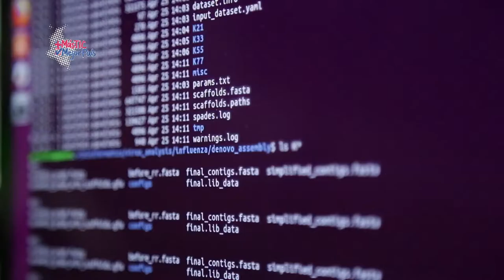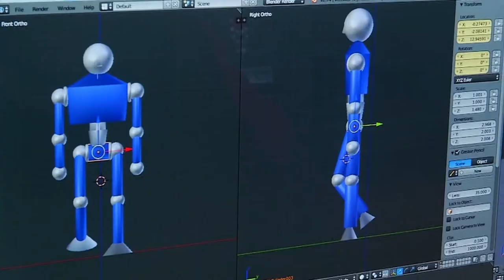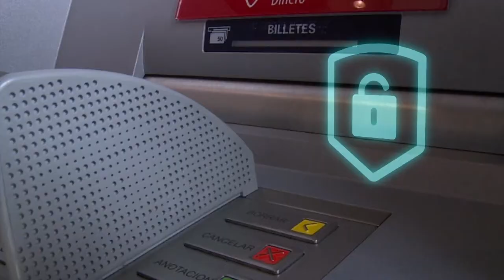¿Qué es Inteligencia Artificial, Internet de las cosas y Blockchain? | MásTICMejorPaísTV C5 N3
Conéctate con MásTICMejorPaísTV y aprende de qué se trata estas nuevas tecnologías que se desarrollarán en el Centro para la Cuarta Revolución Industrial, en Medellín.